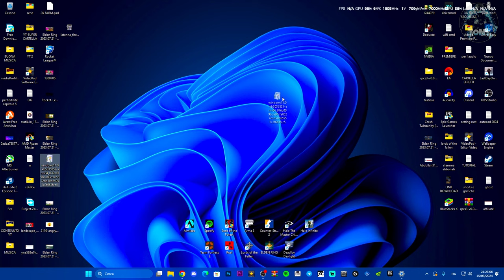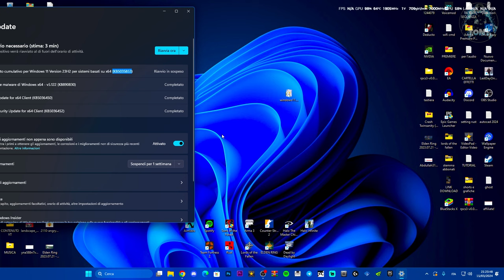Windows Update - Problema risolto dell'aggiornamento 15/03/2024 | KB5035853 per Windows 11 23H2 x64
MIO REFCODE:563685ph1

PC:
MOBO: B450 GAMING PLUS
CPU: R5 3600
GPU: 1660 SUPER
RAM: 16 GB
CASE: 4000D AIRFLOW CASE CORSAIR

VIDEO TUTORIAL
               GAMES---TECH---MICROSOFT